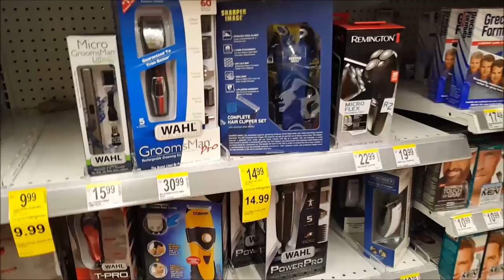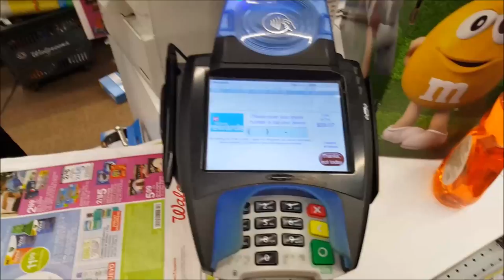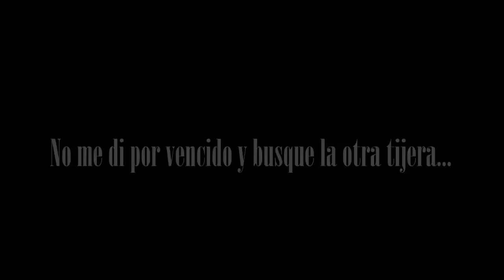Walmart Clippers Challenge-Tutorial con maquinas domesticas|Tranformacion Total|Full HD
Haciendo un reto llamado Walmart Challenge en el cual hice una transformacion total dale play!